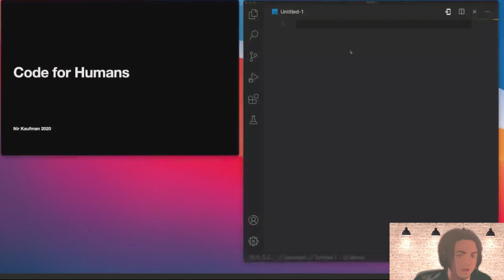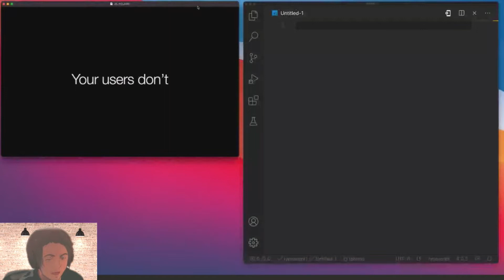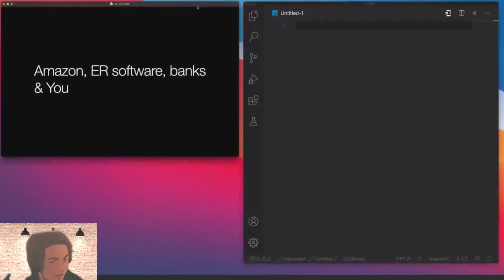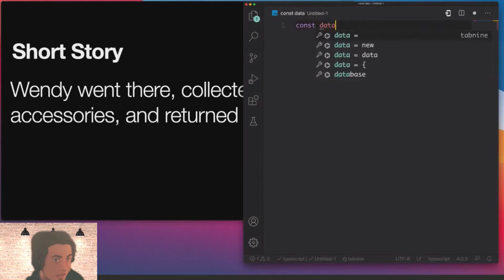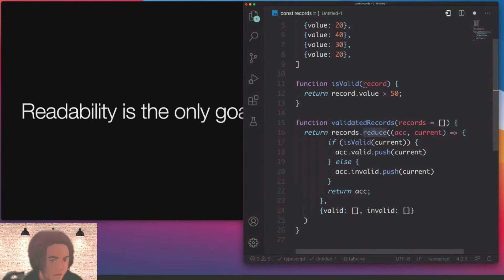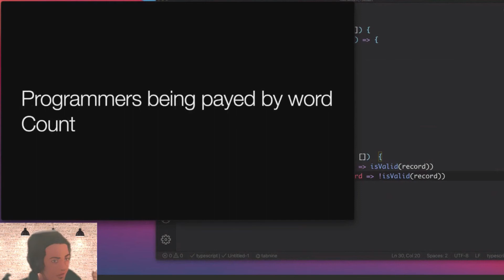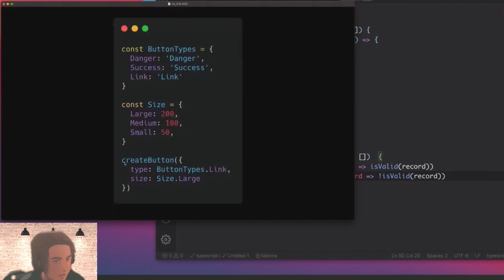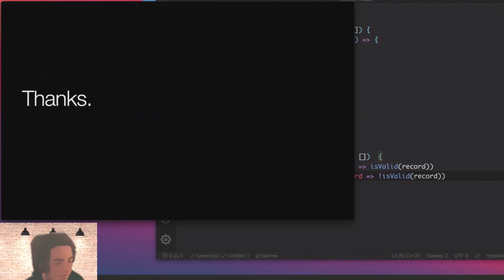JS POLAND - Nir Kaufman - There are no bad practices! or, How to code for humans - Not computers